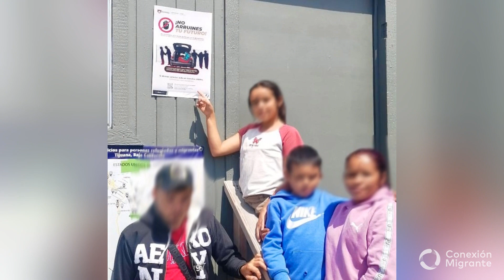Mulas Ciegas: La alarmante tendencia de migrantes en cajuelas rumbo a Estados Unidos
En el último mes, se ha reportado un total de 10 personas migrantes que fueron encontradas en cajuelas de automóviles, ya que esperaban ingresar a Estados Unidos a través de las llamadas Mulas Ciegas. Conoce a continuación en qué consiste esta técnica utilizada por traficantes de personas que va en aumento.

⚡¿Tienes dudas sobre temas migrantes? Puedes llamarnos al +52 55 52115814 o mándanos un mensaje de WhatsApp pícale